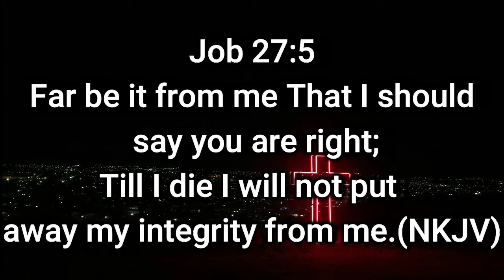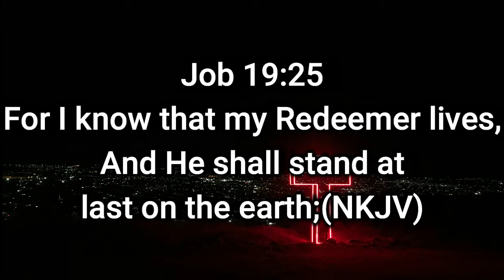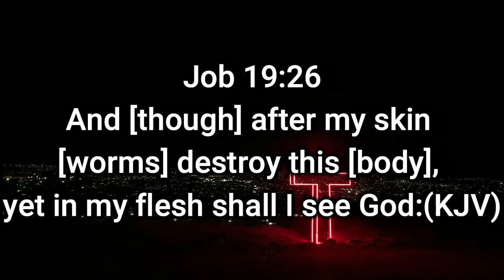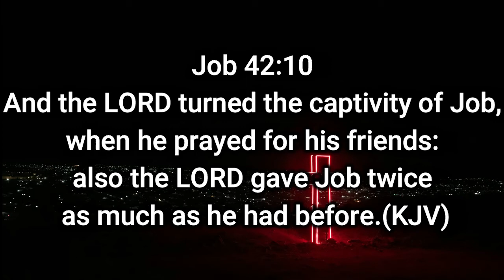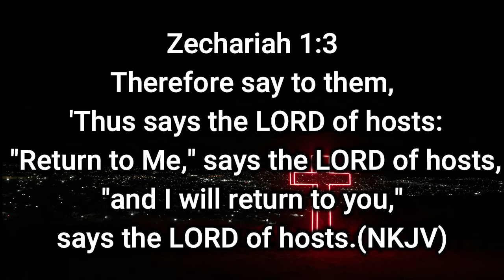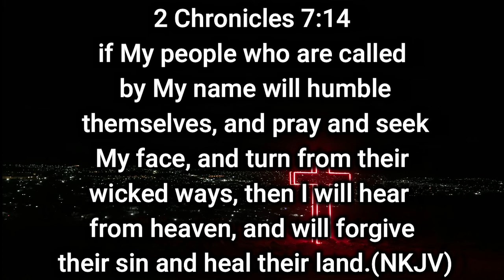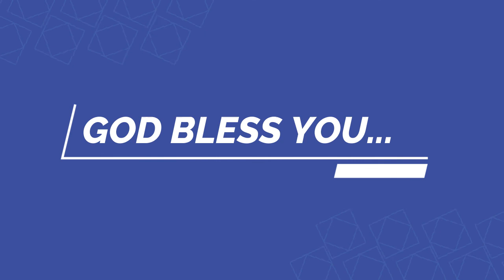WHAT CAN THE RIGHTEOUS DO? - BISHOP DR. JULIUS OLE NALAMAE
What can the righteous do?